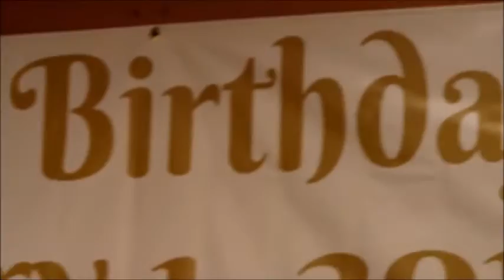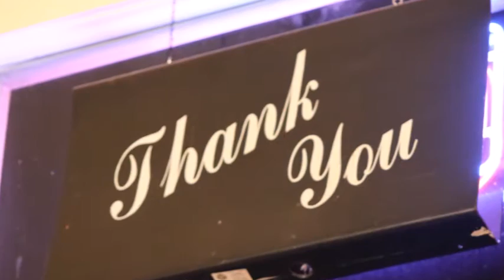Naquetta's Birthday Bash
Naquetta had an elegant night at Yak and Yeti Restaurant & Event Center with friends and family to celebrate her 50th Birthday.